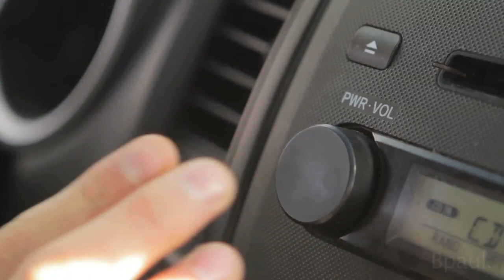B Paul in Key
Paul Bergeron up at Keystone